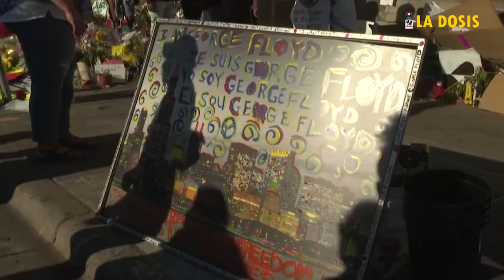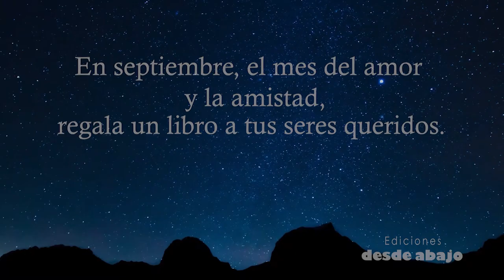La dosis Nº189: Biden, Harris y el asesinato de Sonya Massey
Entre 2013 y julio de 2024 la policía de Estados Unidos asesinó a 13.091 personas, una expresión clara del recurso de la violencia como mecanismo de control social que realza la "mayor democracia del mundo". Una realidad auspiciada por gobiernos de tinte republicano o demócrata.